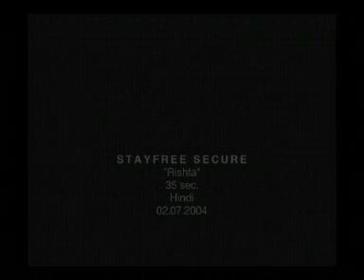Stayfree Secure rishta 35 secs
This was a nice film to edit. I was suprised that the director kept my collage of layered pictures exactly like the way I had cut in off-line. I thought they would add some thing more to it but no, it was in the final film the it was in the off-line edit.